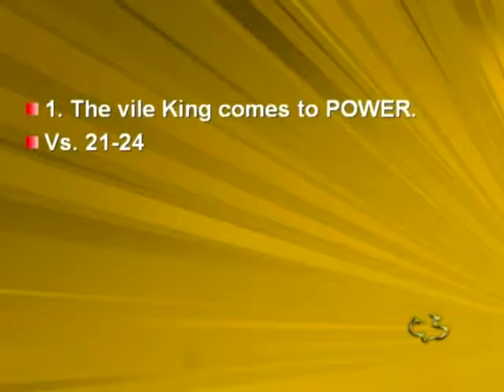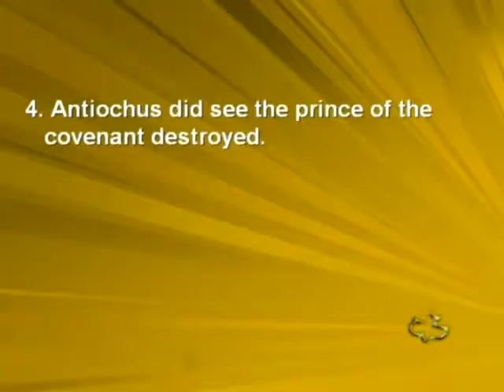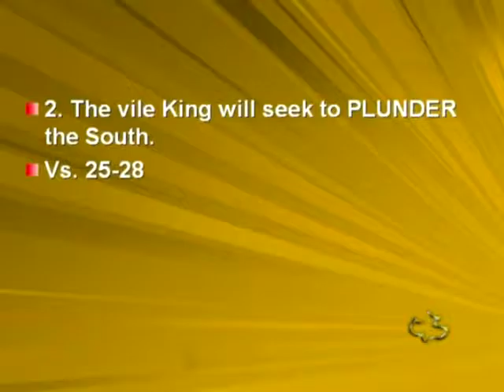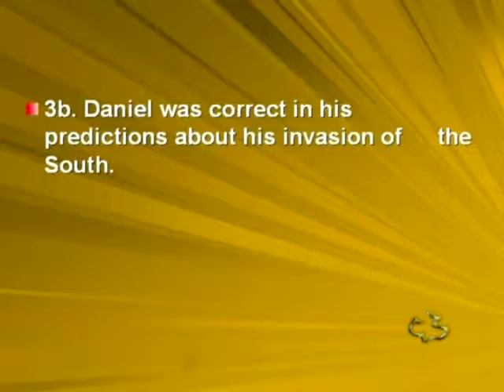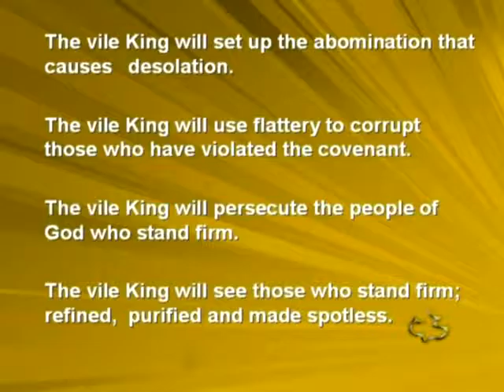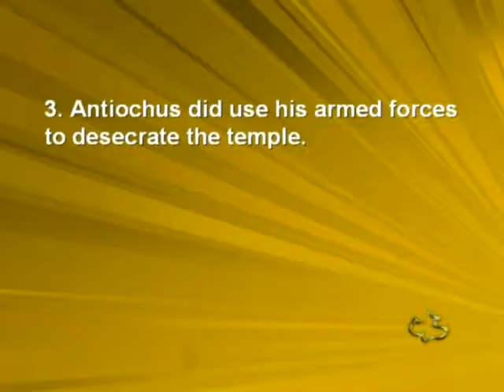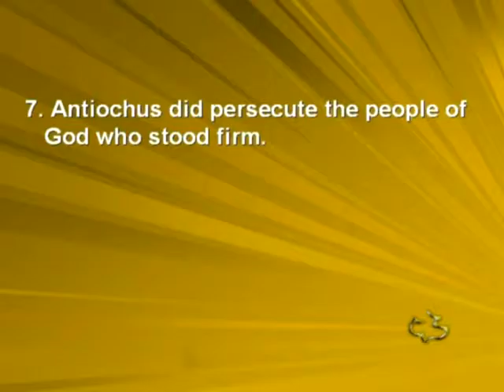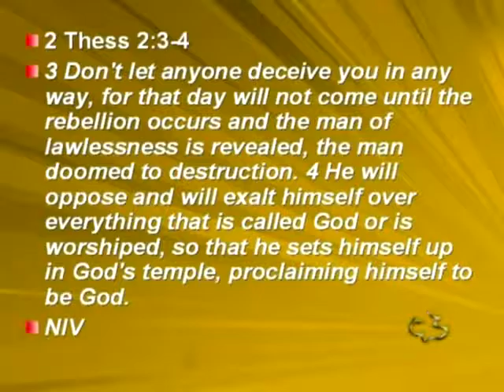Old Testament - Daniel 11:21-35 - (The Vile King Of Syria)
Old Testament - Daniel 11:21-35 - (The Vile King Of Syria) - CC Windward - Pastor Tim

Old Testament - Daniel 11:21-35 - (The Vile King Of Syria) - Calvary Chapel Windward - OAHU, HAWAII - Pastor Tim Newman -

PASTOR TIM's NOTES: